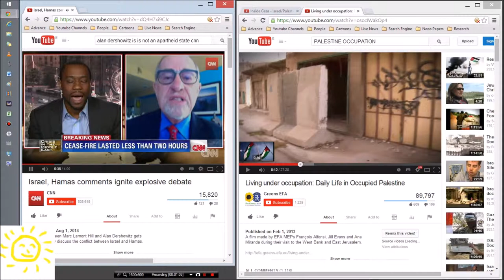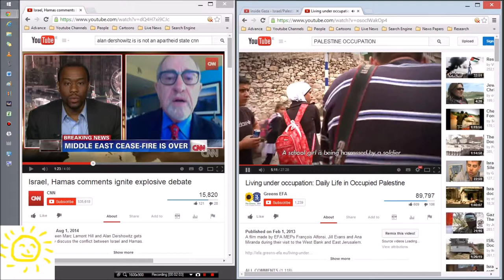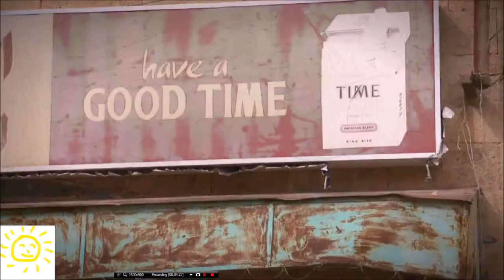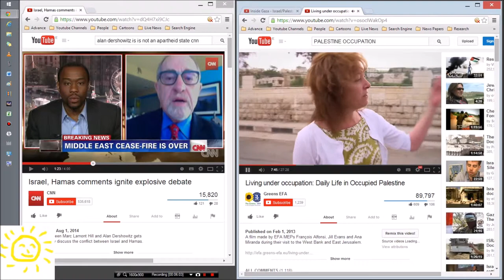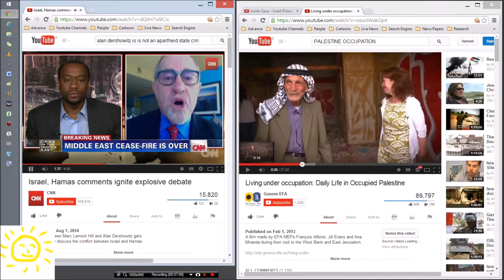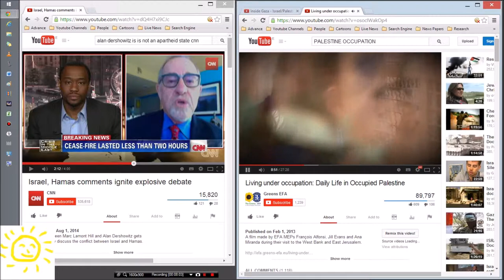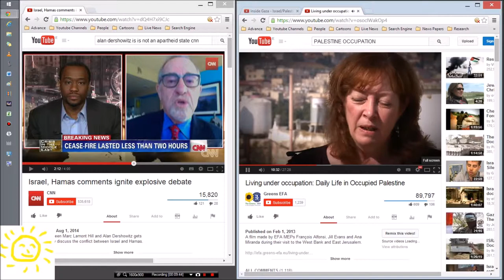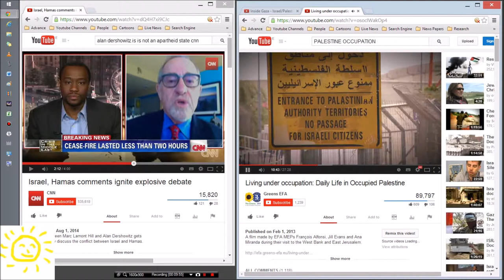GAZA : IT'S THE APARTHEID STATE, STUPID !!!! European Members of Parliament Agree.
It is well worth a watch,

Israel controls the West Bank and is clearly running an apartheid state according to this group of Members of the European Parliament.

Dershowitz lies as usual, which is why the U.S. is unaware of this.